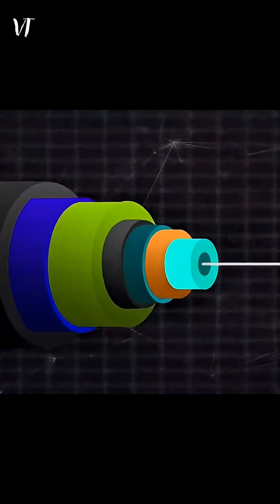How The Undersea Interest Cable Works